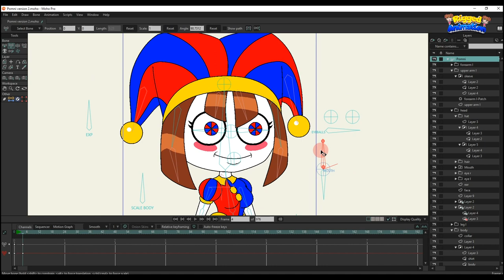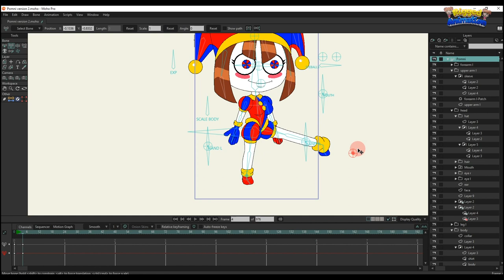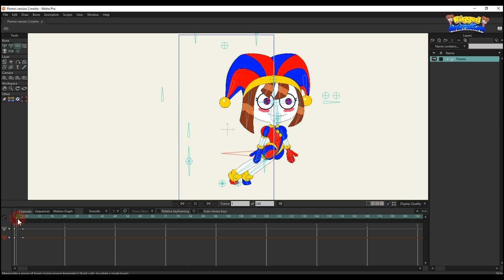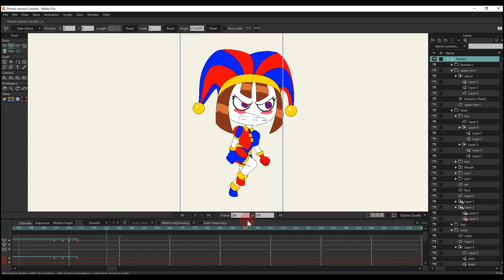Pomni Version 2 | Moho | Rigged Animation